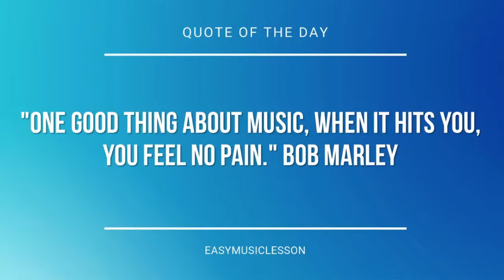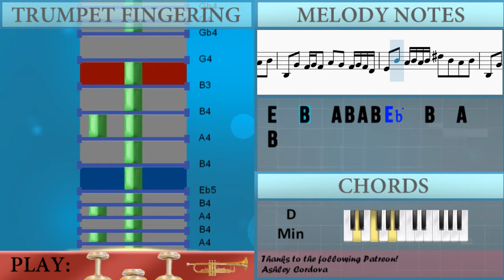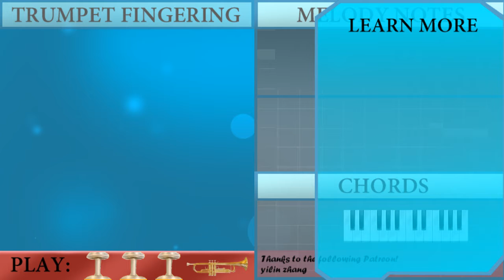How to play Night of Nights (Touhou) by beatMARIO on Trumpet (Tutorial)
The easiest way to learn how to play Night of Nights (Touhou) by beatMARIO on the trumpet. It's a trumpet tutorial for Night of Nights (Touhou) by beatMARIO.

EasyMusicLesson teaches you to play the your favorite instrument, through easy and simple animation so that you too can learn how to play Night of Nights (Touhou) by beatMARIO on the trumpet easily. A trumpet tutorial with visual animation graphic.

Chords of Trumpet arrangement:
A# Maj   C Maj   D Min   D Min   A# Maj   C Maj   D Min   C Maj
C# Aug   A# Maj   C Maj   D Min   D Min   G Min   A Min   A# Maj
G Maj   C Maj   A# Maj   C Maj   D Min   D Min   A# Maj   C Maj
D Min   C Maj   C# Aug   A# Maj   C Maj   D Min   D Min   G Min
A Min

Melody notes of Trumpet:
E4 B4 A4 B4 F#4 G4 B4 A4 G4 F#4 E4
E4 B4 A4 B4 F#4 G4 B4 D4 D#4
E4 B4 A4 B4 D5 E5 G5 F#5 E5 D5
B3   G4   F#4 G4 F#4   A4   G4   F#4 G4 F#4 D4
E4   B4   A4 B4 A4 B4 D5   B4   A4   B4
E4   B4   A4 B4 A4 B4 D#5   B4   A4   B4
E4   B4   A4 B4 A4 B4 D5   B4   G4   G#4
A4     A4     A4   B4     B4     B4
C5   C5 C5 C#5   C#5   D5
A4     A4     A4   B4   A4   G4   F#4
E4